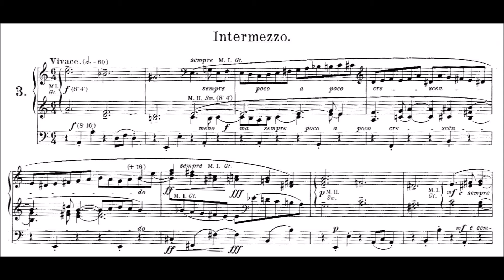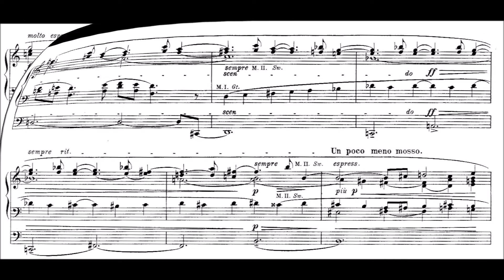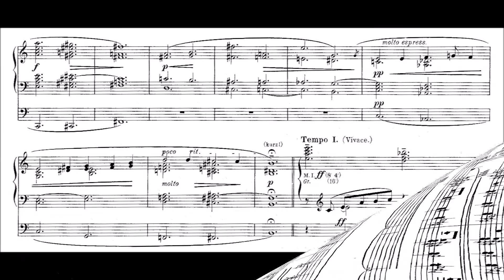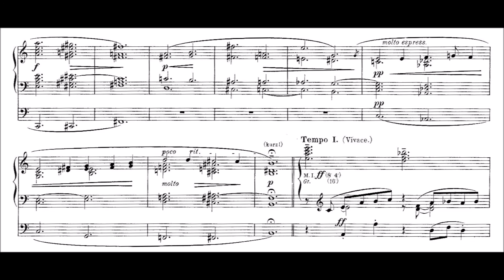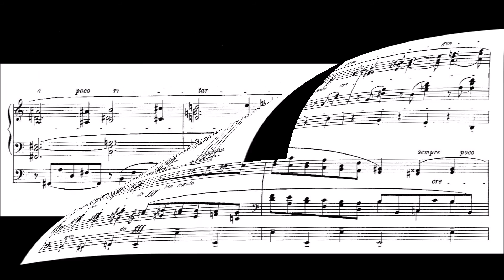Reger: Intermezzo op. 59 Nr. 3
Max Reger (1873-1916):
Intermezzo op. 59 Nr. 3